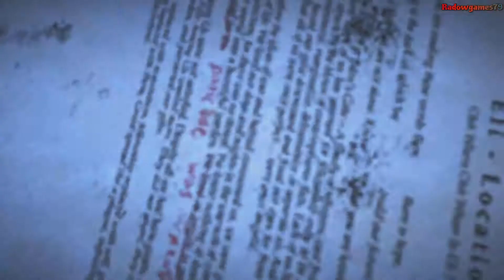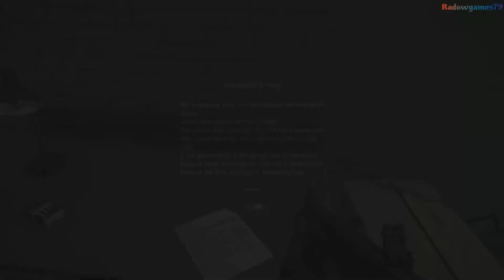Farcry 5 - Part 4 - Falls End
Rookie alongwith Boomer rescues Falls End from John's peggies.
Characters :
Pastor Jerome & Mary May Fairgrave